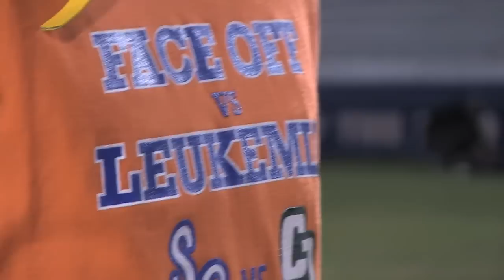SLC Highlights: #2 Cal Poly vs #11 UCSB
The UCSB Gauchos Host the Face Off vs Leukemia, a fundraiser game that supports the Leukemia and Lymphoma society in honor of Gaucho Alumni, Stepan Meloy

Highlights from a great lacrosse game for a great cause